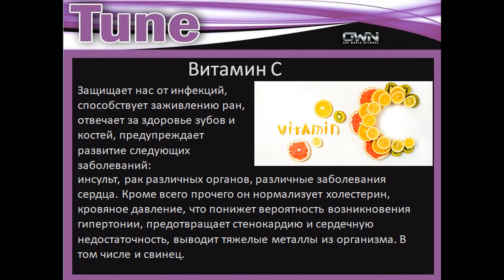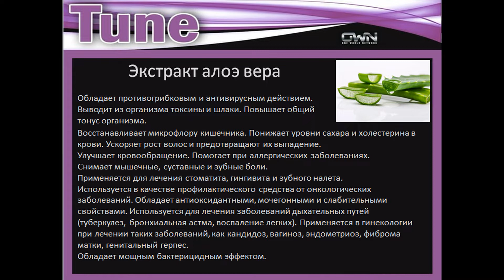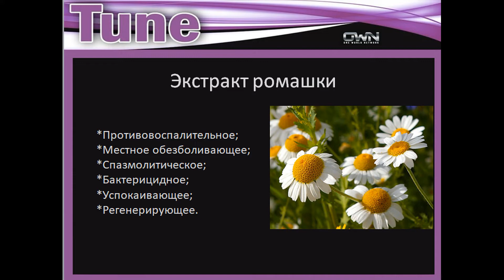Состав чай Tune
Меня зовут Анжелика Вайнштейн.
Я живу в городе Улан-Удэ.
Контакт
Всем отличных партнеров и шикарных чеков!
Я доступна по скайпу: live:alika888999, Анжелика Вайнштейн.
Очень рада нашему знакомству, ведь у каждого человека - есть чему поучиться!!!